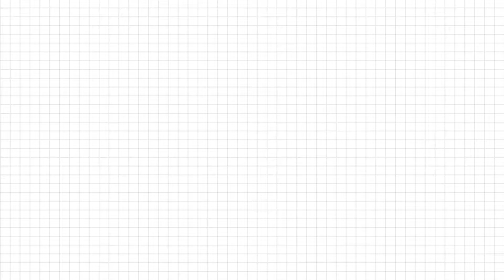Residential & Commercial Real Estate Video